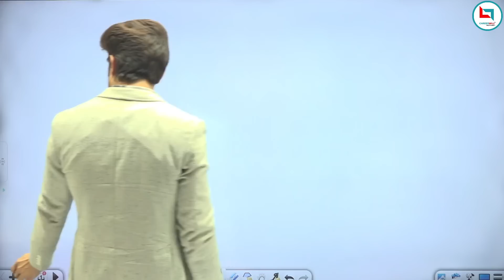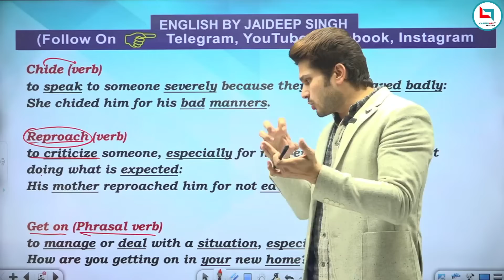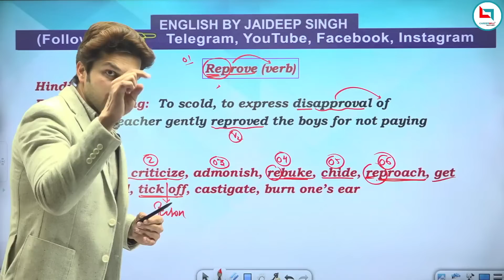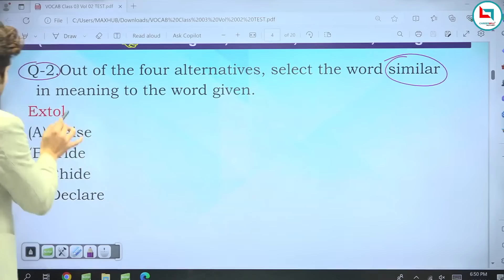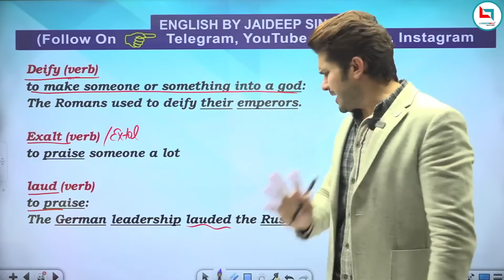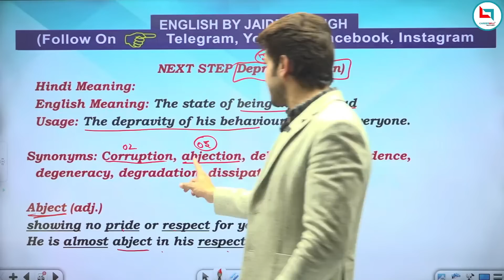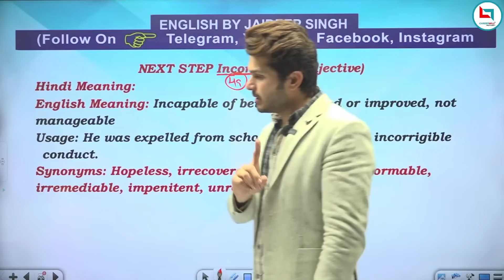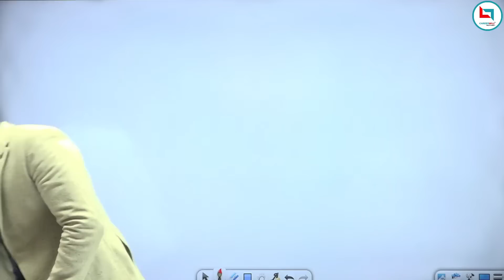Vocab Batch Class 03 with Vocab Test || 2024 में मेहनत Double🔥Jaideep sir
📚The Complete Vocabulary Book Volume 01
On Amazon
On Flipkart

📚The Complete Vocabulary Book Volume 02 Link :
On Flipkart